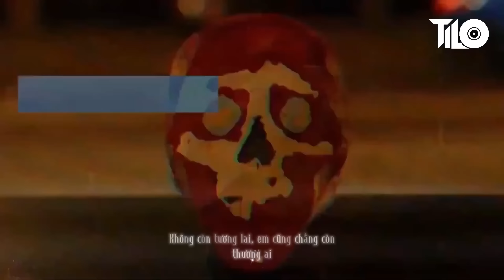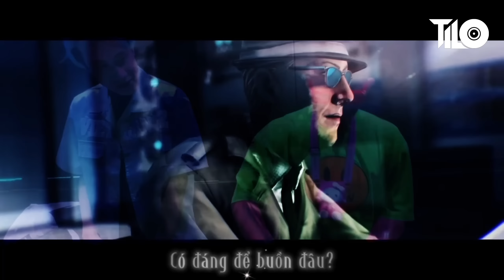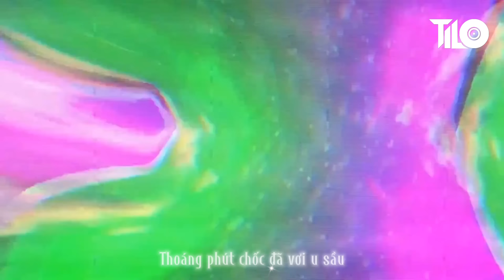Tăng Duy Tân - Bên Trên Tầng Lầu - TiLo x DopeB Remix